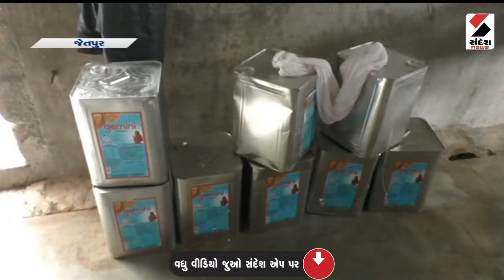Jetpur News | રજવાડી ડેરી પ્રોડક્ટ્સ નામની દુકાનમાં દરોડા પાડવામાં આવ્યા | Food Safety | Raid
આધુનિક યુગમાં શું ખાવું અને શું ન ખાવું..તે એક યક્ષ પ્રશ્ન સર્જાયો છે.. કારણ કે,
રૂપિયા કમાવવાની હોડમાં કેટલાક તત્વો રીતસરના લોકોના આરોગ્ય સાથે ચેડા
કરી રહ્યા છે.. વાત છે.. રાજકોટના જેતપુરની.. જ્યાંથી ગાંધીનગરના ફૂડ એન્ડ ડ્રગ્સ
વિભાગે બનાવટી દૂધની વિવિધ વસ્તુઓ બનાવતી આખેઆખી ફેક્ટરી ઝડપી પાડી છે..
 બાતમીના આધારે શહેરના મોઢવાડી વિસ્તાર પાસે આવેલા સોમનાથ ગાર્ડન સામે
રજવાડી ડેરી પ્રોડક્ટ્સ નામની દુકાનમાં દરોડા પાડવામાં આવ્યા હતા.. અધિકારીઓએ
તપાસ કરતા ચોંકાવનારો ખુલાસો થયો.. કારખાનામાં નકલી પનીર સહિત દૂધની નકલી
આઈટમો બનતી હતી.. અહીં વિશાળ જગ્યામાં પતરાના શેડ નીચે પનીર બનાવવાના,
દૂધને પ્રોસેસ કરવાના અને છાશ બનાવવાના મોટા ટાંકાઓ જોવા મળ્યા હતાં..
અધિકારીઓએ ફેક્ટરીમાંથી મલાઈ અને વનસ્પતિ તેલનો મોટો જથ્થો સીઝ કર્યો..
 અને રૂપિયા 2 લાખ 10 હજારથી વધુના પનીર-દૂધના જથ્થાનો નાશ પણ કર્યો હતો..
આ પહેલા તેમણે પૃથ્થકરણ માટે દરેક આઈટમના સેમ્પલ પણ લઈ લીધા હતા..
પરિક્ષણનો રિપોર્ટ આવ્યા બાદ ફેક્ટરી માલિક સામે કાયદેસરની કાર્યવાહી હાથ ધરાશે..